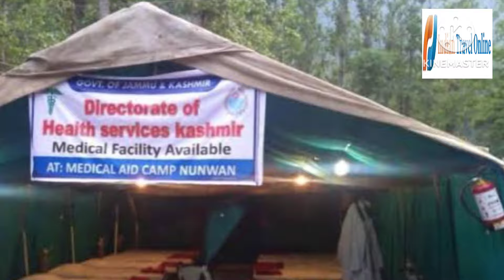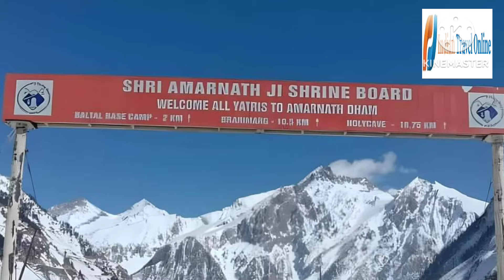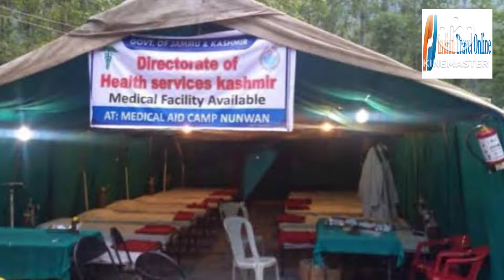29 जुलाई 2024 से शुरू होगी Amarnath Yatra, साथ ले जाएं ये जरुरी चीजें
29 जुलाई 2024 से शुरू होगी Amarnath Yatra, साथ ले जाएं ये जरुरी चीजें
अमरनाथ यात्रा इस साल 29 जून से शुरू होगी, रजिस्ट्रेशन 15 अप्रैल से शुरू होगा, अमरनाथ यात्रा दो महीने की बजाय केवल 45 दिन की हो सकती है
more information about Amarnath Yatra tour packages 2024 please contact Indian Travel Online

amar nath yatra
amarnath registration
amarnath yatra from pahalgam
amarnath yatra helicopter
amarnath yatra ki samasya
amarnath yatra route
amarnath yatra today update
baltal se amarnath yatra
baltal to amarnath
hindu temples guide
weather conditions in amarnath
amarnath yatra medical
amarnath news
amarnath yatra new update